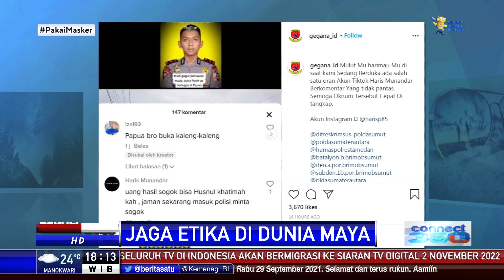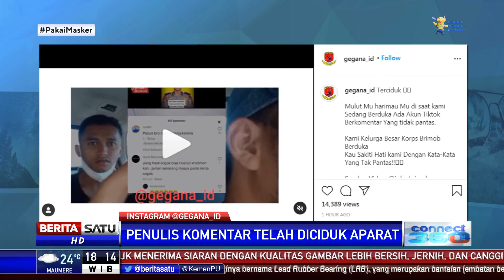Penghina Brimob yang Gugur di Papua Ditangkap di Aceh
Seorang warganet dianggap memberi komentar tak pantas terhadap personel Brimob yang gugur ditembak kelompok kriminal bersenjata di Papua.